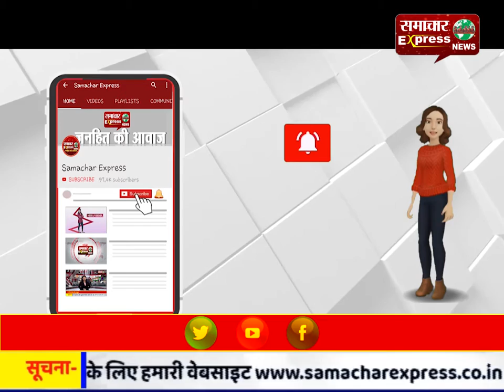बेटी ने ही प्रेमी के साथ मिलकर अपने ही घर में दिया लाखों की चोरी की घटना को अंजाम